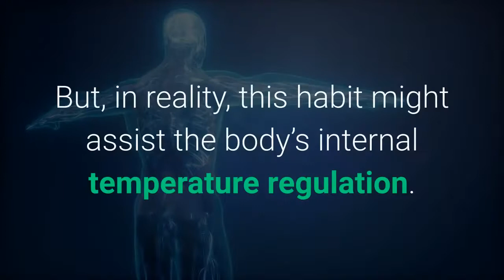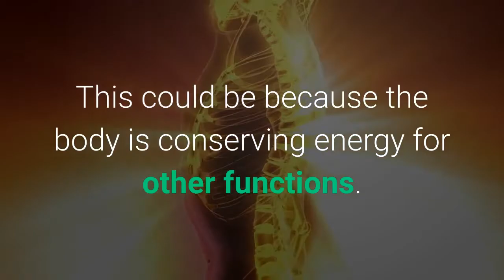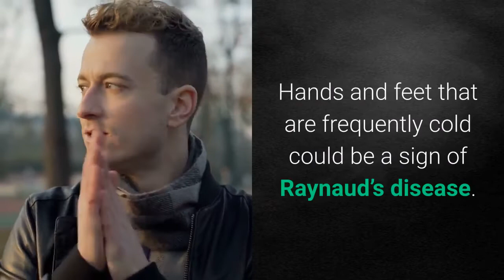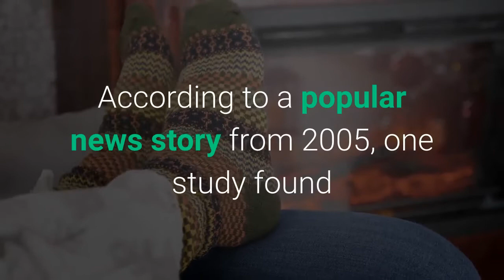Is Sleeping With Socks On Good For You?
Sleep is a vital part of everyone’s life. After all, humans spend around a third of their days sleeping.

However, most people have difficulty getting to sleep from time to time. One trick they may not have tried is sleeping with their socks on.

In this video, you will learn about the benefits of sleeping with your socks on.